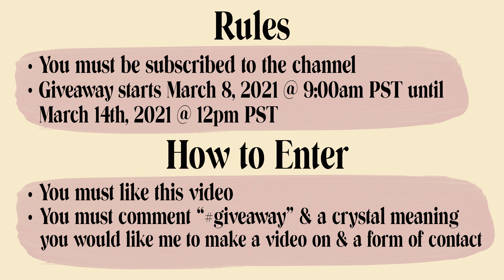I'm Monetized! CRYSTAL GIVEAWAY Announcement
I can't believe I'm monetized! I am so beyond grateful to have all the love & support from you all! This is such a huge milestone for me and I can't thank you all enough! To celebrate I will be having a crystal giveaway :) There will be 2 LUCKY WINNERS, each receiving one labradorite stone and one wooden grid board. I wish you the best of luck, thank you so much for your support to this channel and being part of this growing community ❤︎

✸Rules✸

Time frame to enter is today March 8th, 2021 @ 9:00AM Pacific Time to March 14th, 2021 @ 12:00pm Pacific Time

Comment on this video "giveaway", a crystal you would like me to do a crystal meaning on in the future & a form of contact (i.e. Instagram or email)

THAT'S IT! Good luck!